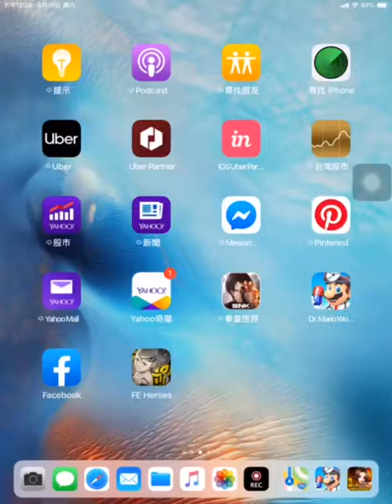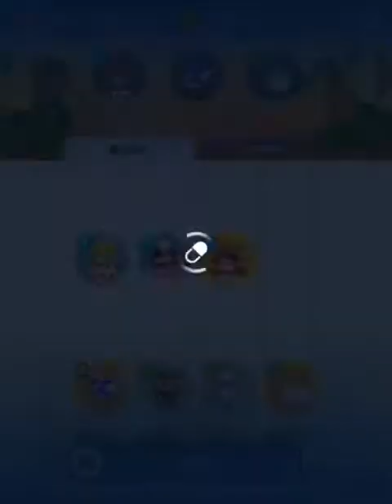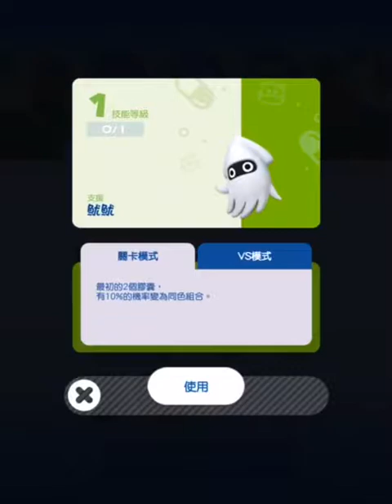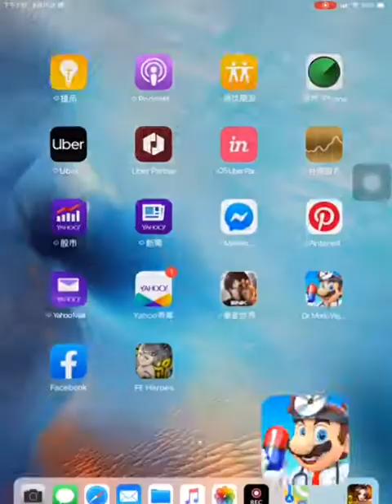Let's Play Dr. Mario World Dr.Daisy Run/ 瑪利歐醫生世界 #5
■ Use your puzzle skills to eliminate pesky viruses!

• Match capsules with viruses and watch them disappear! Simply match three objects of the same color vertically or horizontally to clear them.
• Luckily, Dr. Mario and friends have virus-busting skills, and you can use leftover half-capsules to strategically zero in on especially meddlesome viruses.
• Take your time, because each puzzling configuration of viruses must be cleared using a limited number of capsules. Keep calm to plan your approach, and you'll rid Dr. Mario's world of viruses in no time!

■ Paging Dr. Mario!

• A colorful cast of viruses has Dr. Mario's world in a panic! Dr. Mario and friends have put on lab coats and grabbed capsules! Now they're ready to eliminate those unruly viruses.
• Dr. Mario isn't the only one on call—Dr. Peach, Dr. Bowser, and others are on duty. Staff up with assistants like Goomba, Koopa Troopa, and Buzzy Beetle to help your doctors out with additional skills.
• Doctors and assistants have various virus-busting skills, so experiment to find a combination that suits your style and pace.
• Hundreds of stages over many different worlds are ready for you to save! New worlds, new doctors, and more will be delivered on a regular basis.

■ Play together with friends and family around the world!

• You're not in this alone—send and receive stamina-giving hearts to use in stage mode! Then, show off your puzzle-solving progress.
• In versus mode, you can turn up the intensity on your virus-busting by challenging others to a one-on-one showdown—without using hearts!
• Find the right combo of doctor and assistants and aim for victory online to earn battle points and increase your tier!

Notes:
• This game is free to start, with optional in-game purchases.
• Persistent Internet and compatible smart device required. Data charges may apply.
• May contain advertising.